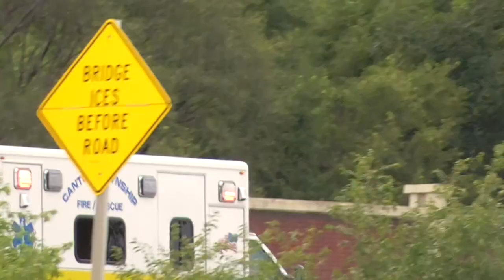9th street diy 3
Shot on 8/13/22 in Canton, Ohio

In order of appearance:

Walker  @walk9ine
Sam  @dolansam_
Adam  @adamatkinson9090
Max  @thehardflipkid
Noah  @npeelee
Brady
Joey  @butanebandit
Jay  @bhbastard

Filmed by:
Alex  @alex_bryda
Noah  @npeelee

Edited by:
Noah  @npeelee

Songs:
Quite Like This by FULFLEJ